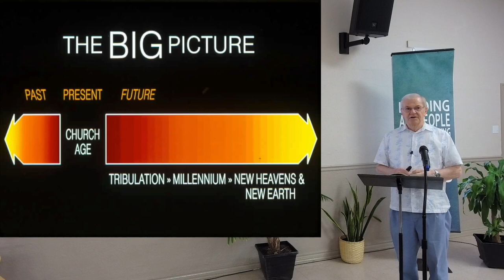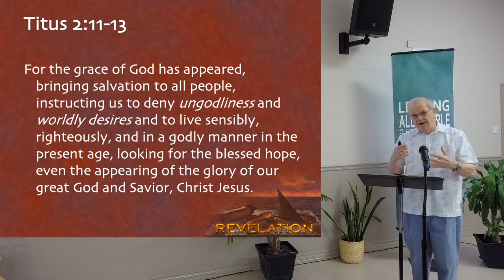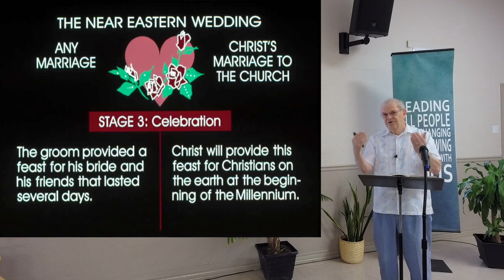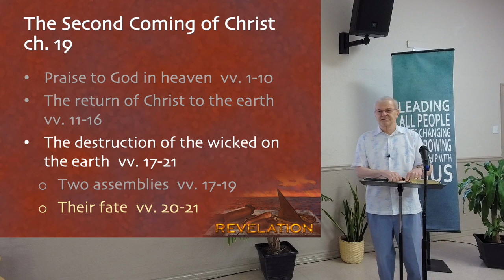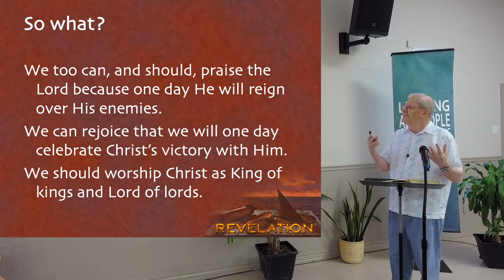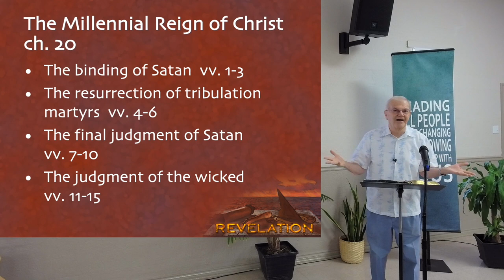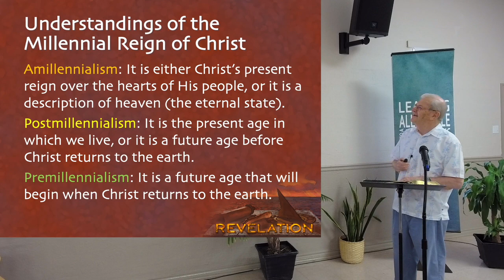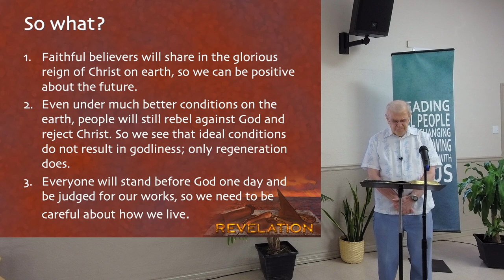Tom Constable | Revelation Week 7